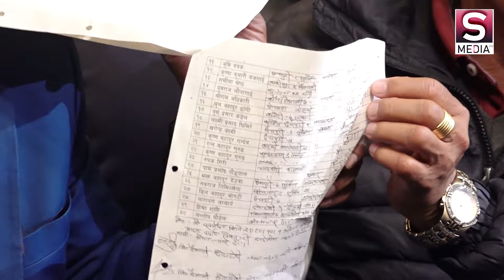कृष्ण कँडेललाई साढे सातको दशा लाग्यो, सहकर्मीबाट यौन हिंसाको आरोप Krishna Kadel & Sharmila Shrestha